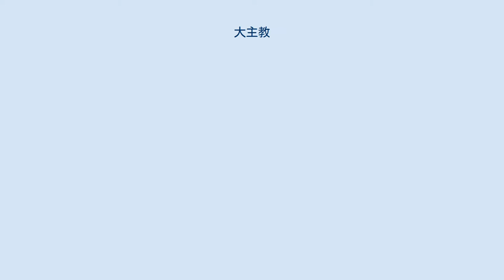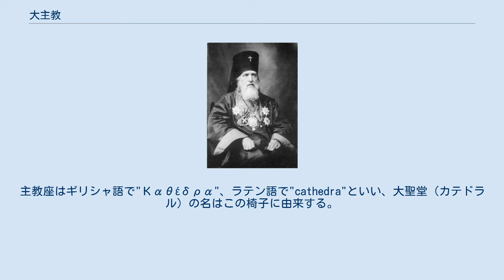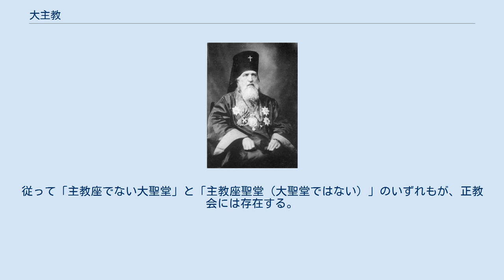大主教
大主教（ギリシア語: Αρχιεπίσκοπος (archepiskopos) ）はキリスト教の役職のひとつ。
主教の中で権威の高い位として用いられる称号。
 正教会、ルター派、聖公会でこの訳語を用いる。
日本カトリック教会では大司教に相当するが、他言語では両者を区別しないことが多い。
たとえば英語ではともにアーチビショップ (archbishop) である。
 日本正教会の大主教: 聖ニコライ。
リヤサを着用し、クロブークを被り、首からパナギアを下げている。
 ギリシャ正教会の前首座主教: フリストドゥロス大主教。
リヤサ（ラソ）を着用し、クロブークを被り、首からパナギアを下げている。
 大主教は各言語で以下のように呼称される。
 正教会にあっては、大主教座聖堂の長であるとともに、大主教区の行政の長として附属教区の指導・監督にあたる。
なお大主教区の主教でなくとも、一定の年功・功績によって主教が大主教に昇叙（しょうじょ）されることは珍しく無い。
 ギリシャ系の正教会においては総主教に次ぐ権威を有し、ギリシャ系の独立正教会・自治正教会において首座主教は大主教の称号を保持している（ギリシャ系正教会の主教の権威の順: 総主教-大主教-府主教-主教 ）。
 対してスラヴ系の正教会においては大主教の権威は府主教に次ぐものであり、府主教が大主教を兼任していることがある。
たとえば日本ハリストス正教会の首座主教である全日本の府主教は、東京の大主教を兼任している（スラヴ系正教会の主教の権威の順: 総主教-府主教-大主教-主教 ）。
 また、総主教が大主教の称号を併せて保持しているケースもある。
 聖公会のケープタウン大主教デズモンド・ムピロ・ツツ 聖公会ではカンタベリー大主教をはじめ、ヨーク大主教、ウェールズ大主教、シドニー大主教、ケープタウン大主教などが大主教位を保持している。
 主教座の名は、主教の座る椅子が聖堂に設けられることから来る。
主教座はギリシャ語で"Καθέδρα"、ラテン語で"cathedra"といい、大聖堂（カテドラル）の名はこの椅子に由来する。
大主教が管掌する聖堂を大主教座聖堂、主教が管掌する聖堂を主教座聖堂と呼び、これら両方を大聖堂と呼ぶが、主教が管轄していない大型の聖堂も通称として大聖堂と呼ばれる事がある。
 正教会の場合は、片仮名表記「カテドラル」は用いられない。
用いられている「大聖堂」の表記についてもカトリック教会とは異なる語義を有する事に注意が必要である。
主教座聖堂でなくともロシア語の"собор"（サボール）は「大聖堂」「大寺院」と訳されるのが普通であり、さらに主教座聖堂・主教座教会であっても小規模な聖堂を「大聖堂」と呼称しない場合がある。
正教会では主教が管掌することを意味する言葉「主教座」と、大型の聖堂を意味する「大聖堂」とは、別の言葉として扱われている。
従って「主教座でない大聖堂」と「主教座聖堂（大聖堂ではない）」のいずれもが、正教会には存在する。
 日本では、ギリシャ語の"Καθεδρικός"（カセドゥリコス）、ロシア語の"Кафедральный"（カフェドラリヌィ）に「主教座」の訳語をあて、ギリシャ語の"ναός"（ナオス）、ロシア語の"собор"（サボール）に「大聖堂」の訳語をあてるのが一般的である。